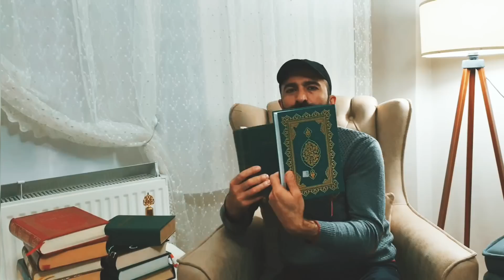Haftanın Cin Padişahları Paranormal olaylar !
Paranormal olaylar Bir De sen gör youtube